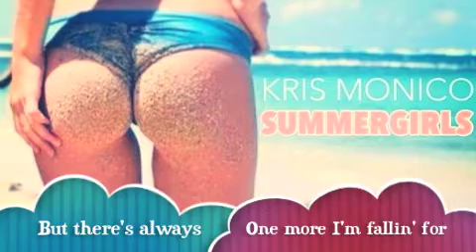SUMMER GIRLS by KRIS MONICO (LYRICS VIDEO) **2015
Download "Girls in the Summer" at any online store!!

SUMMER GIRLS is performed by $ecret

written by Kris Monico and Dane DeViller